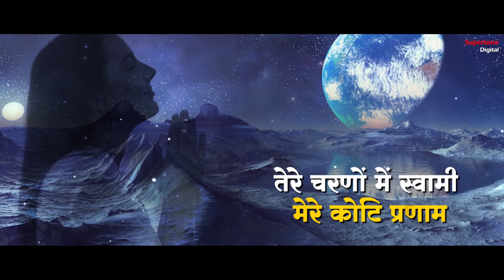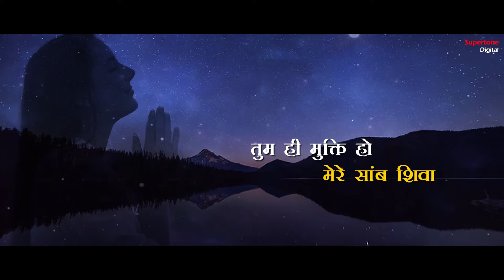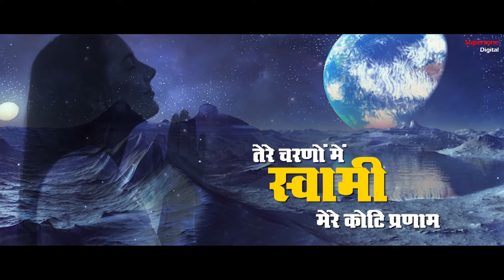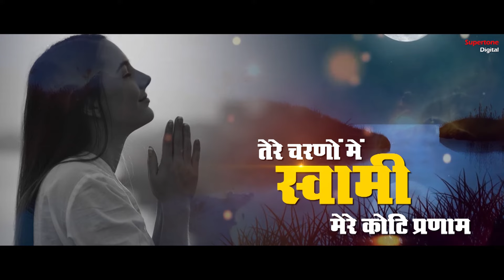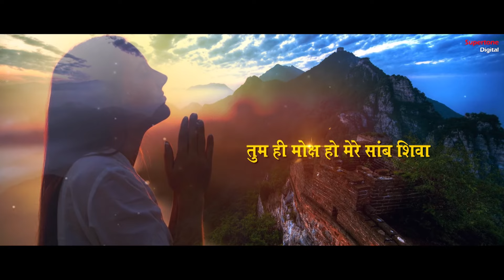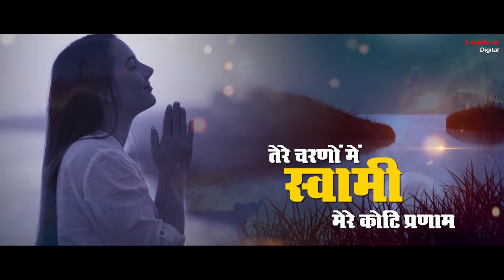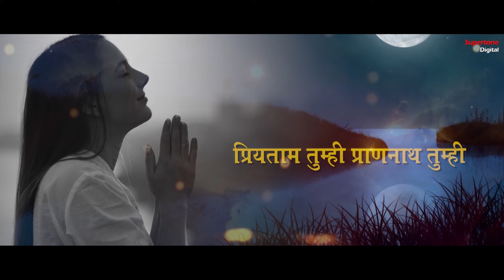ओ मात - पिता तुम्हे वंदन - O Maat Pita Tumhe Vandan | Mayank Agarwal | Hindi Bhajan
SONG CREDIT
Song: O Maat Pita Tumhe Vandan
Singer: Mayank Agarwal
DOP & Edit: Hemant Gola
Concept & Direction By: Ishan Narrang